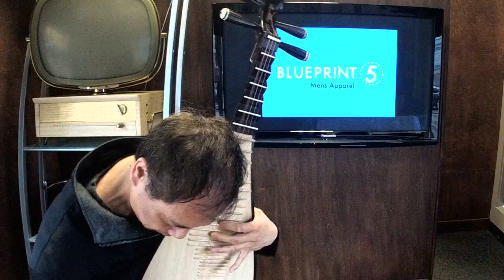Yang Wei - Pipa player Yo-Yo Ma's Silk Road Ensemble & Consuelo Serba/Aurea Ensemble